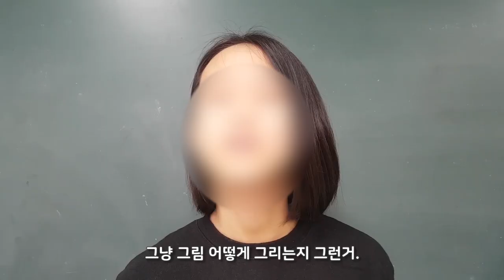초등학생의 최애 유튜버는 누구일까요???(댓글달아주세요)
여러분이 좋아하는유튜버도 알려주세요^^

*우리들이 만드는 콘텐츠!!!